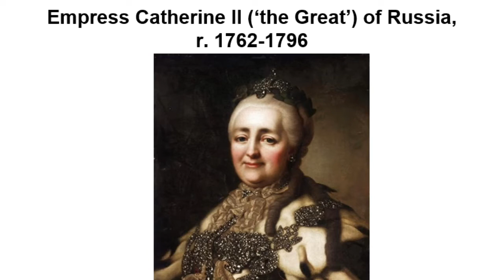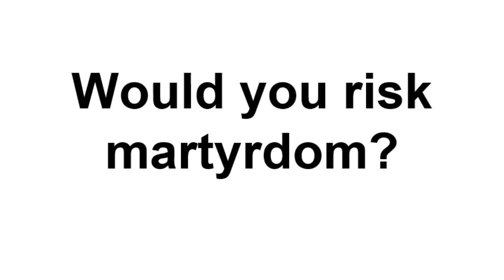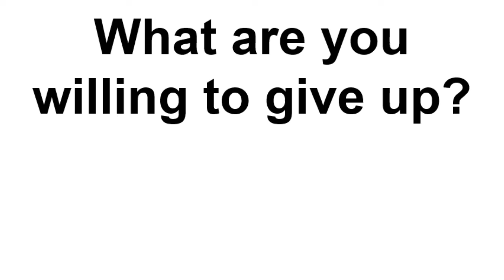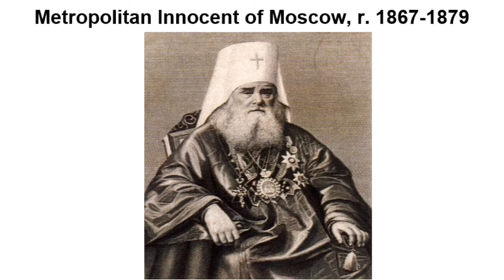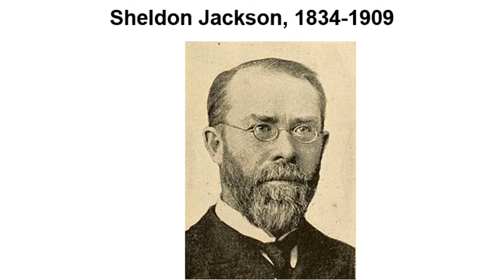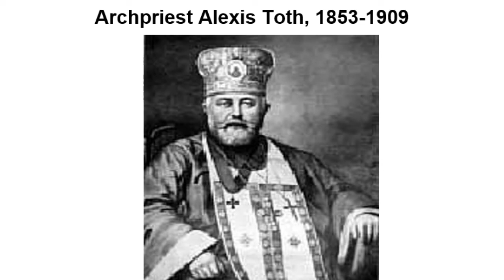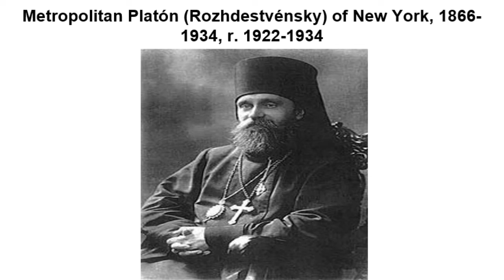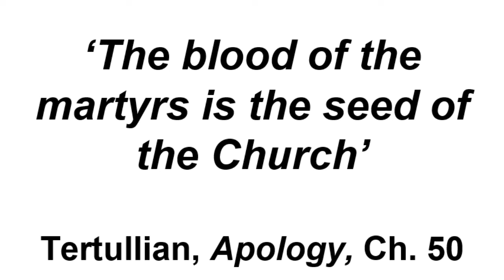The Alaska Mission A Model of Integration - Antiochian Archdiocesan Conference 2019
A talk by Revd Dr Alexander Tefft on what the Russian Alaska Missions can teach us from their origins and then through their subsequent evolution in North America to their present condition.